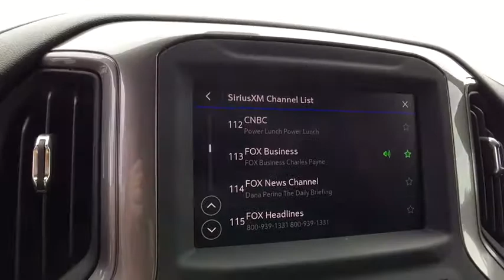2020 Chevrolet Silverado_1500 Saginaw, Midland, Bay City, Freeland, Shields MI LZ246631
New 2020 Chevrolet Silverado_1500 available in Saginaw, Michigan at Serra Saginaw. Servicing the Midland, Bay City, Freeland, Shields, MI area.

Serra Saginaw
4200 Bay Rd

Lease starting @ $263/month with $0 DUE AT SIGNING (on Custom V6 or 2.7L Double Cab CTP/Demo units) for qualified GM lessees. 0% financing available up to 84 months in lieu of all rebates! Silverado 1500 Custom 4G LTE Wi-Fi Hot Spot Capable Chevrolet Connected Access Capable Compass Custom Convenience Package Custom Value Package Electric Rear-Window Defogger EZ Lift Power Lock & Release Tailgate Hitch Guidance Infotainment Package Integrated Trailer Brake Controller LED Cargo Area Lighting OnStar & Chevrolet Connected Services Capable Remote Vehicle Starter System SiriusXM Radio Theft Deterrent System (Unauthorized Entry) Trailering Package.br2020 Chevrolet Silverado 1500 Custom 4WD 2.7L Turbo Red HotbrOur experienced sales staff is eager to share its knowledge and enthusiasm with you. Prices for new Chevrolet vehicles are based GM Employee pricing eligibility. Price does not include Tax Title License and Documentary Fee of $220;$4500 - Consumer Cash Program. Exp. 06/01/2020